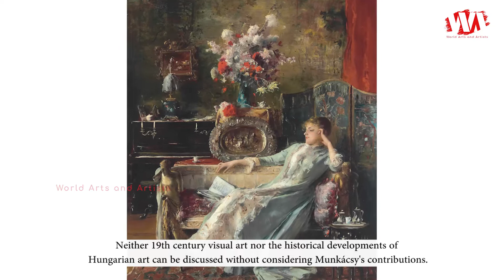Artist Mihaly Munkacsy (1844 - 1900) | Hungarian Painter | WAA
Mihaly Munkacsy was born on 20 February 1844, died 1 May 1900, he was a Hungarian painter. He earned international reputation with his genre pictures and large-scale biblical paintings.

Neither 19th century visual art nor the historical developments of Hungarian art can be discussed without considering Munkácsy's contributions. His works are considered the apogee of national painting. He was a standard-setter, an oeuvre of reference value. He was one of the few with whom the antiquated colour techniques of 19th century Austro-Hungarian painting reached its most powerful and most lavish expression.